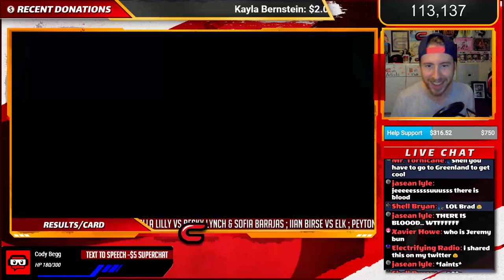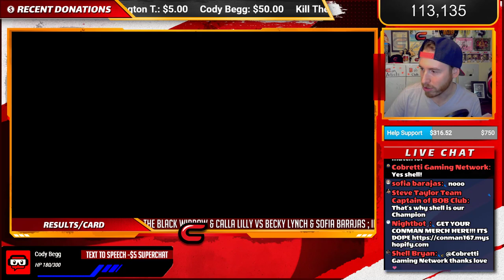The Trials Of McIntyre: WWE 2k19 Universe Mode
Here is our official Conman167 WWE 2k19 Universe Mode. In this series, we will establish who our champions are and who has what it takes to be the best! Join for the live stream series of WWE 2k19 Universe Mode!

Conman Universe Stream Time & Days:
Monday Night Con : 3:30 PM EST
Wednesday Night Bob: 3:30 PM EST

Get Access to Exclusive Perks:
●Exclusive Loyalty Badges Beside Your Name
●Custom Emojis
●Special Mention to All Members in Stream
●Stand Out in the Live Chat (name turns green)
●Get a WWE 2k19 Conman Universe Character (monthly draw)
Draw takes place around the 15th of each month.

Go beyond the game! Get a surprise assortment of official, EXCLUSIVE gear & collectibles (a $60+ value!) from the biggest and best games delivered to your door.

Hey guys, wanna help me afford food while you guys save some money?

Order with SkipTheDishes! Sign up with this link to get $7.00 off your first order over $15.00

$3- Shane McMahon: Here Comes the Money
$4- Charlotte Knee To Ronda- That's My Sh*t
$5- Seth Rollins: Burn It Down
$7- Kyle O'Reilly: Air Guitar
$10- Triple H: Bow Down To The King
$15- Titus WorldSlide
$16-19- Batista: You're supposed to be my friend
$20- Bobby Roode: Glorious
$25- Ricochet: One and Only Frontflip
$30- Braun Strowman: Cake guy
$40- Seth Rollins: What is love (Camera Man Squats)
$50- Velveteen Dream: Peekaboo
$100- We're not worthy: Bow